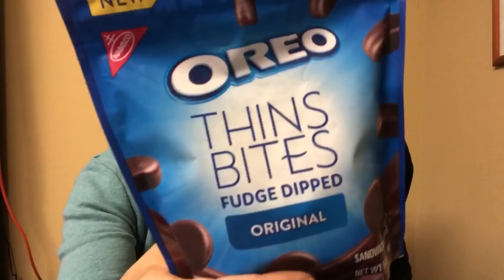Fun Size Review: Oreo's Fudge Dipped Thins Bites